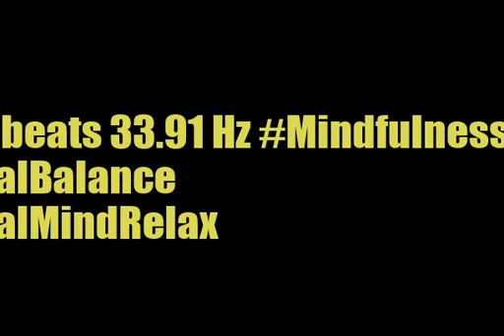binaural beats 33 91hz AudioSphereHarmonicMind BinauralRelaxationMelodies BinauralStressFree